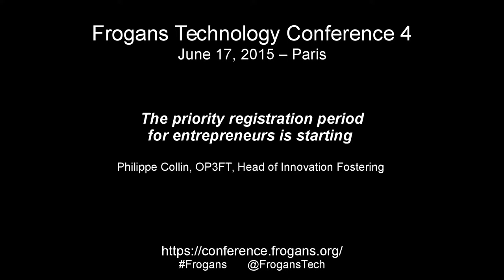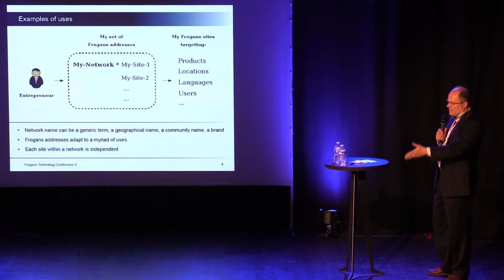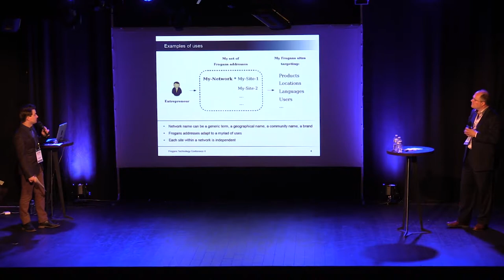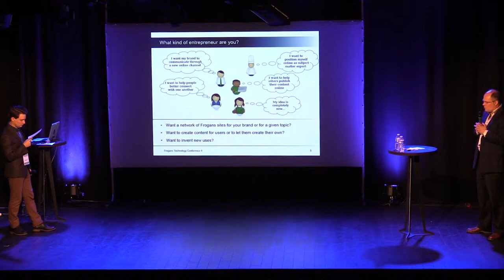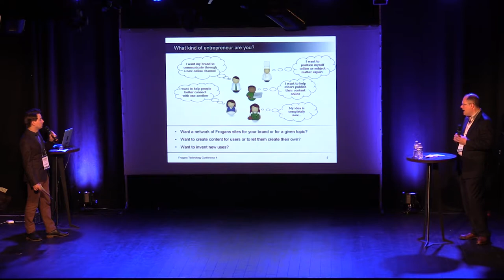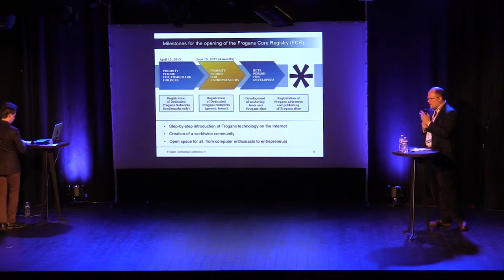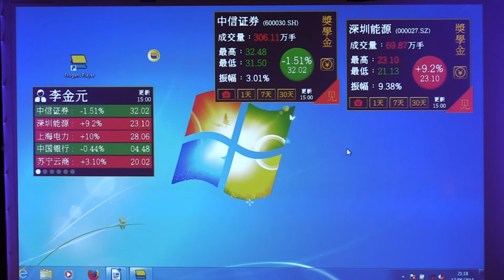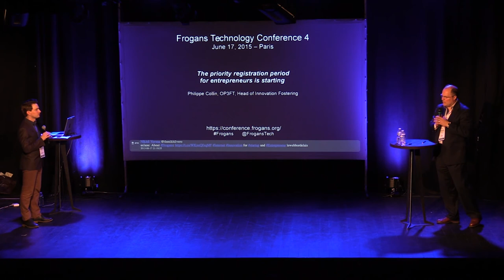FTC4 - The priority registration period for entrepreneurs is starting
Frogans Technology Conference 4 - June 17, 2015 - Philippe Collin, OP3FT, Head of Innovation Fostering, presents the priority registration period for entrepreneurs, which started June 15, 2015. During this period and thereafter, anyone seeking to develop an initiative based on the publishing of Frogans sites can register dedicated Frogans networks with a network name of their choice, e.g., a generic term, a geographical name, a community name, a trademark, etc. During this presentation, Philippe describes various use cases and several initiatives made possible by dedicated Frogans networks. He then presents a dedicated Frogans network in Chinese used to publish a series of Frogans sites in Chinese.